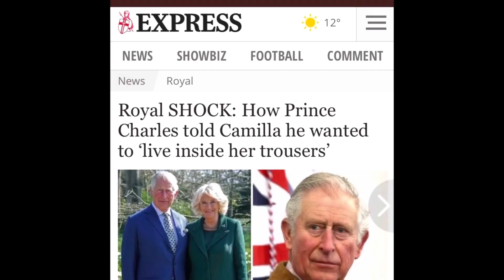Saturday catch-up time!! Harry’s busy! AGAIN Charles?! Willy in Dubai??!!………